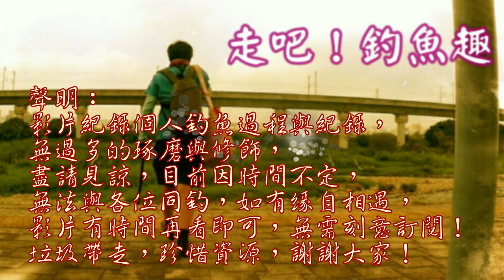友善免費釣魚池，老闆有放魚哦！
今日回老婆娘家，早晨順道釣查許久未釣查的生態池，發現池子已經略有改變了！